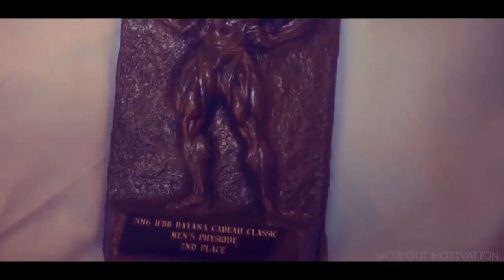МУЗЫКА ДЛЯ ТРЕНИРОВОК workout music музыка для спорта мотивация музыка для тренировок gym music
hugged everyone